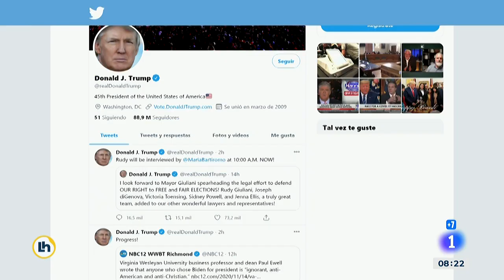TRUMP sigue con su mantra del FRAUDE y los DEMÓCRATAS piden la TRANSICIÓN YA | RTVE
Y los demócratas levantan la voz a través de Ron Klain, futuro jefe de gabinete de Joe Biden. Quien ha afirmado que "el país necesita ya una transición desde la administración Trump, especialmente, para comandar la crisis del coronavirus con la vacuna de Pfizer".

Para Obama la presidencia de Biden con Harris ofrece la posibilidad de un gobierno competente.